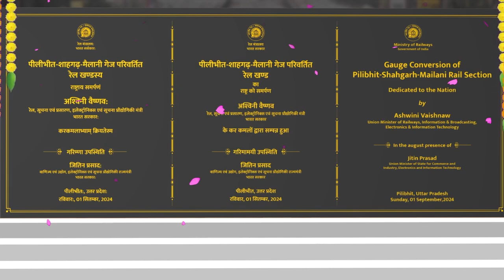पीलीभीत-शाहगढ़-मैलानी रेलखण्ड के गेज परिवर्तन का राष्ट्र को समर्पण किया। माननीय रेल मंत्री जी